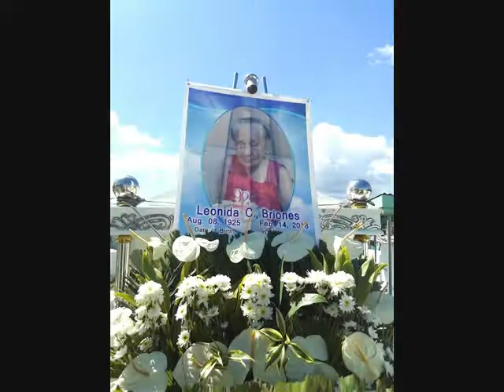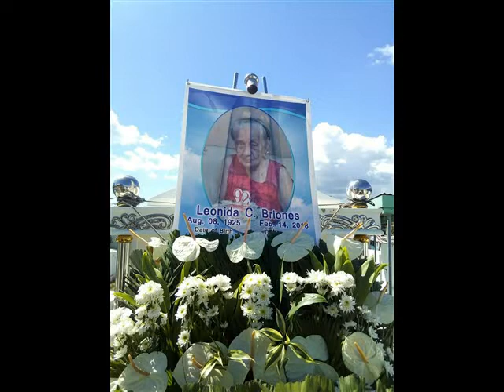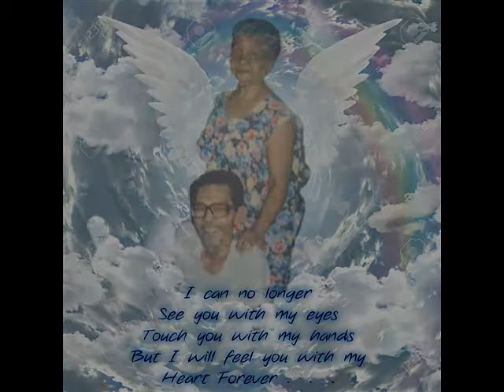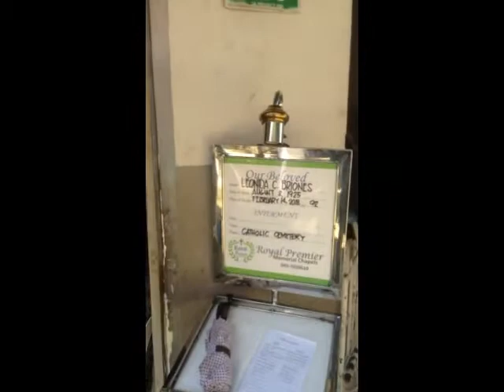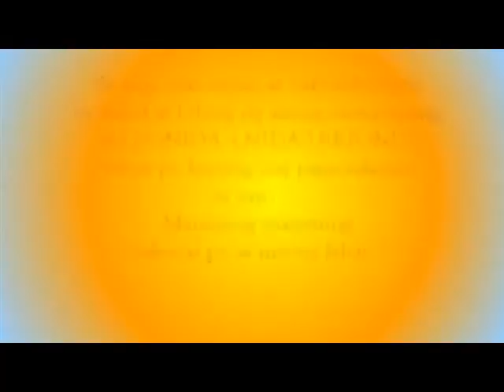NIDA C. BRIONES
FAMILY VIDEO
IN MEMORY of
LEONIDA C. BRIONES
Aug, 8, 1925 - Feb, 14, 2018